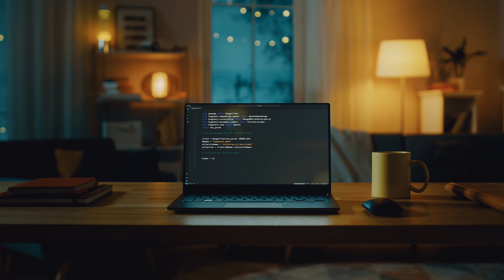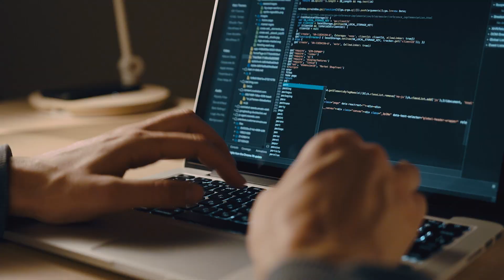Love Your Developers - "Data, AI, and Developers"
Developers are building incredible things. And now with AI, they can do so much more.